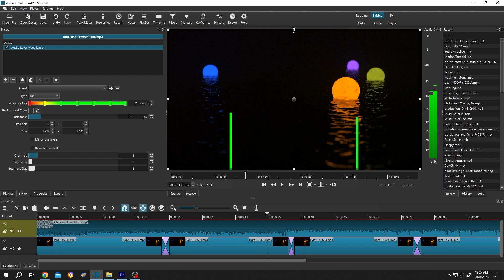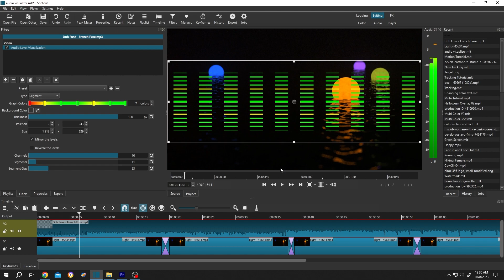Audio Visualizer (Bar Style) | Shotcut Tutorial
How to add audio visualizer to your video with Shotcut. This is a beginner friendly tutorial on Shotcut video editing.